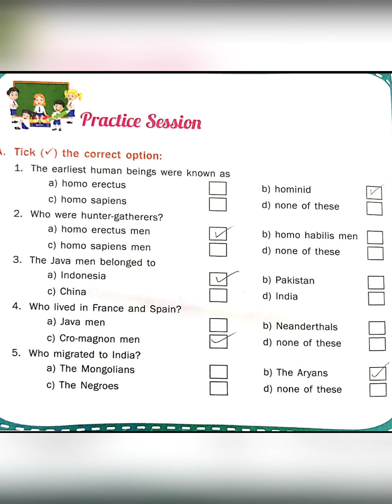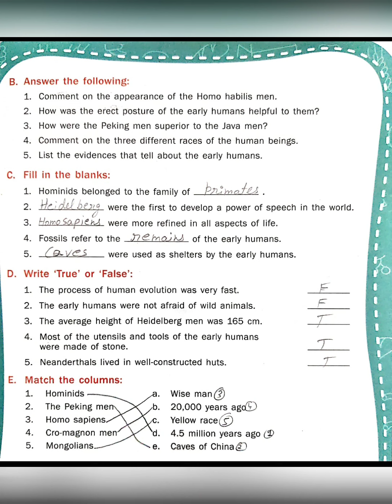SST CLASS :- 5th CHAPTER 1 LAST PART THE EXCERCISE AND QUESTION ANSWERS THE EARLY HUMANS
ICSE
SOCIAL WORLD
FOR PRIMARY CLASSES
A TEXTBOOK ON SOCIAL STUDIES
WRITTEN BY :- Mrs. AJI TOM
St. Fidelis Sr. Sec.  School
Ramghat Road, Alighar
Edited by:
Fr. George Paul